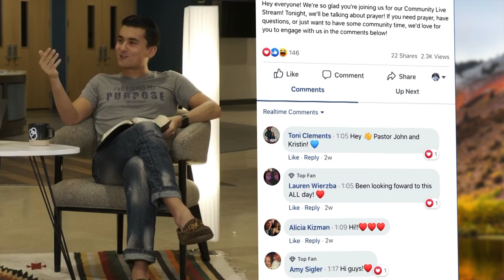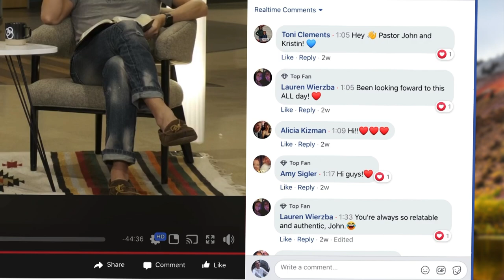Churches are going LIVE but they're not ACTUALLY LIVE?!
Church Photo from Mateus Campos Felipe